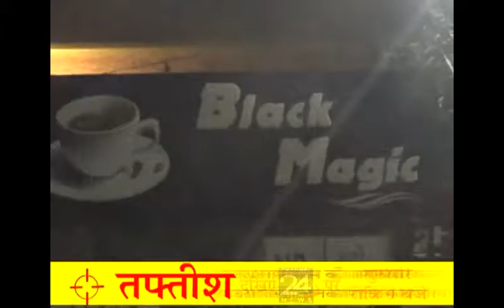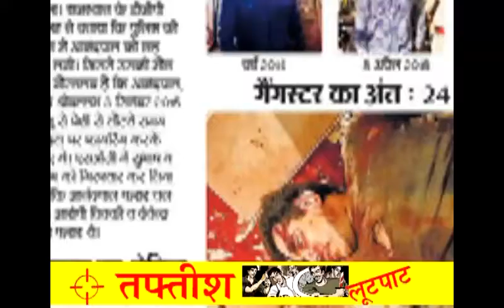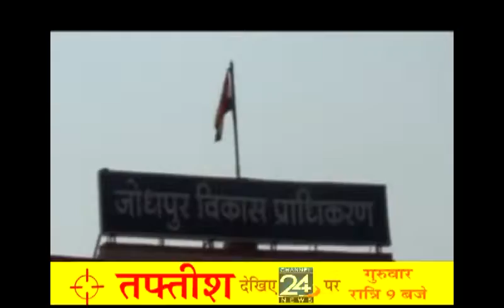Channel 24+ News Taftish (Crime Based Program)